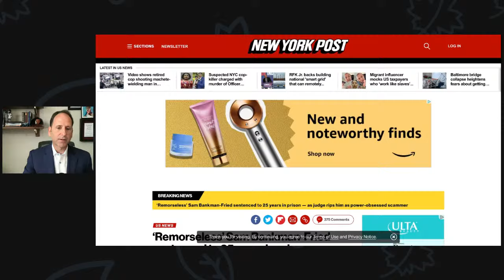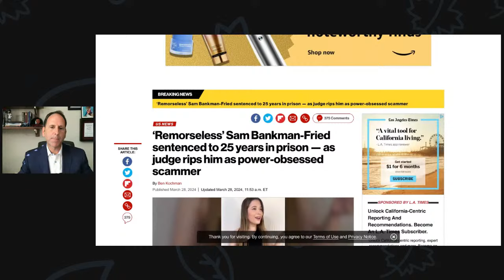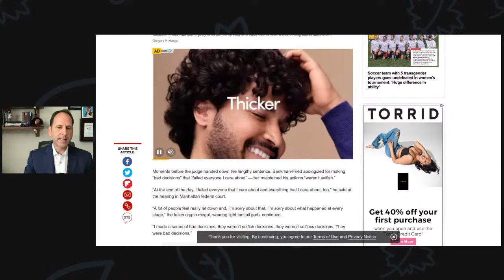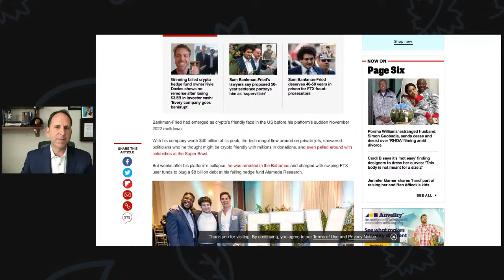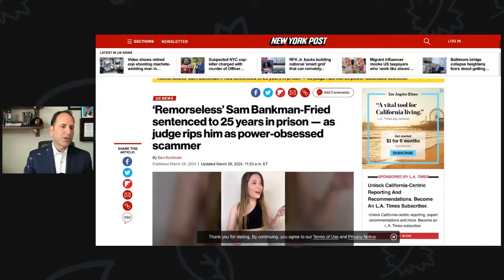Key Takeaways: Lessons Learned from Sam Bankman-Fried's Sentencing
In this live video, I discuss Sam Bankman-Fried's twenty-five-year sentence.

Justin Paperny